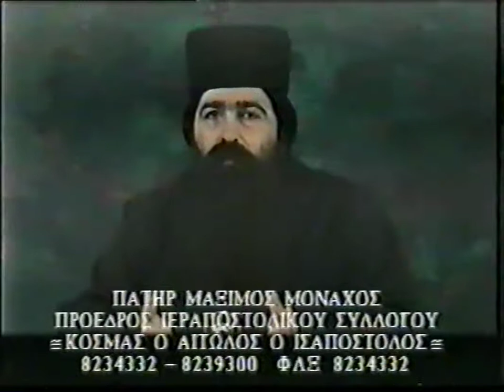1'Π. ΜΑΞΙΜΟΣ ΒΑΡΒΑΡΗΣ 1995 ''ΗΛΕΚΤΡΟΝΙΚΕΣ ΤΑΥΤΟΤΗΤΕΣ''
1'ΓΕΡΟΝΤΑΣ ΜΑΞΙΜΟΣ ΒΑΡΒΑΡΗΣ ΚΑΝΑΝΑΛΙ 67 ΑΘΗΝΑ 1995 ''ΗΛΕΚΤΡΟΝΙΚΕΣ ΤΑΥΤΟΤΗΤΕΣ''